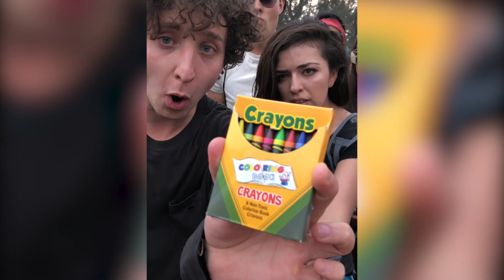Mind Blowing Magic Tricks At Music Festivals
Magician Julius Dein performs mind blowing magic tricks at a music festival. Watch Julius blow everyone's mind with insane magic tricks.

My name is Julius Dein : ) I'm a 27 year old magician from London, travelling the world and blowing people's minds with street magic!